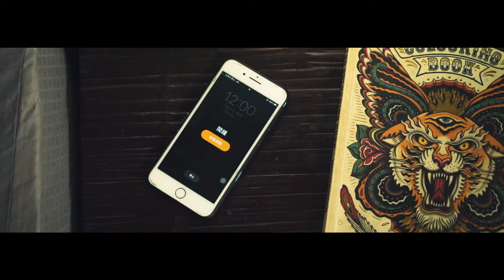|好命刺青| gary 2020 形象影片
「好命刺青」刺青師 90s.gary個人形象影片